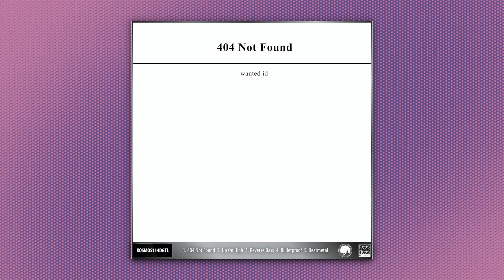Wanted ID "404 Not Found" (KOS.MOS.MUSIC)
taken from...

Wanted ID "404 Not Found EP" /KOSMOS114DGTL/

1. 404 Not Found
2. Up On High
3. Reverse Bass
4. Bulletproof
5. Beatmetal

KOS.MOS.MUSIC is happy to present the fifth solo EP by Don Bassovich aka Wanted ID. After several releases on such labels as Soul Deep, Smooth N Groove and Liquid Drops, the Don has come back to us with a five tracks "404 Not Found EP".

Those who already got acquainted with Wanted ID's production know that Don is a master of original groove an vibe creation, no matter the genre of the track. The new "404 Not Found EP" is full of various drum’n’bass rhythms, including halfstep, techstep and jazzstep - packed in a liquid sound. The tracks have a touch up-to-date cloud-rap, trap and even industrial sounds. Wanted ID is irrepressible as ever!

Mastered at Kos.Mos.Music Lab